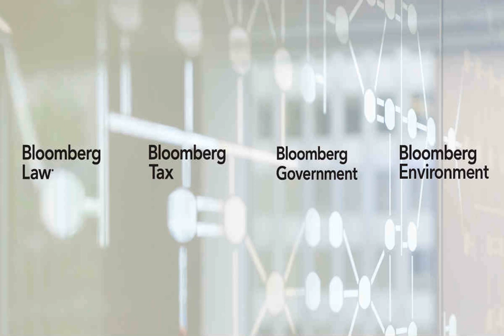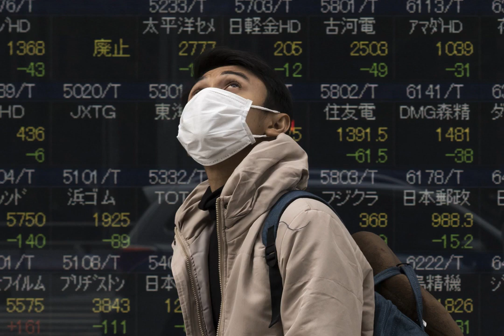N.Y. Will Start Using Trial Drugs on Tuesday to Treat Patients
We're tracking the latest on the coronavirus outbreak and the global response.